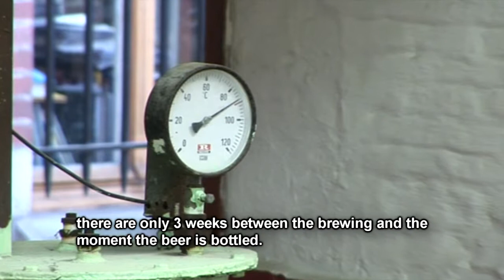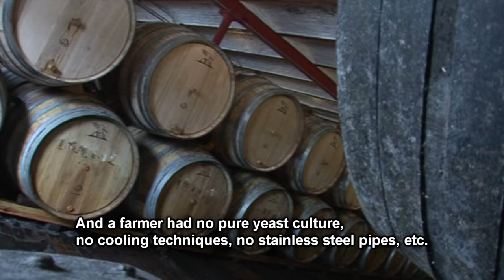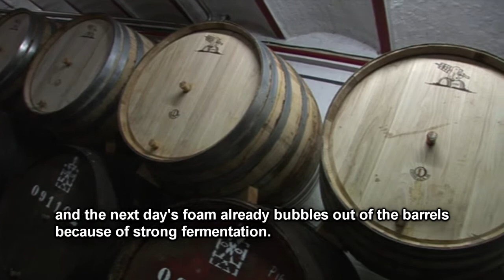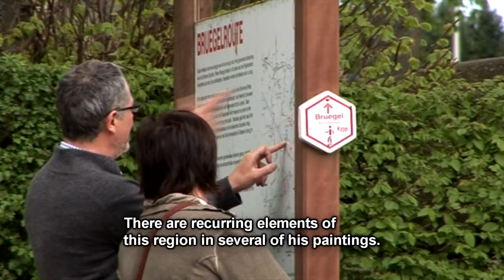Digitale Toer de Geuze - Timmermans ENG